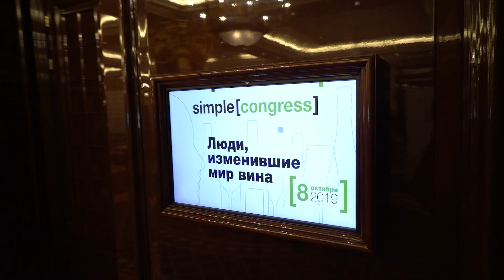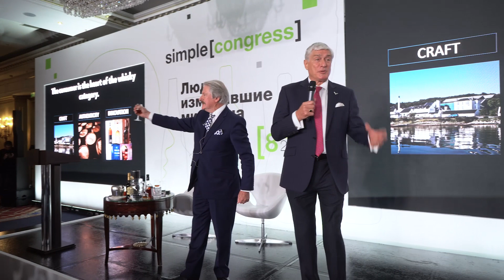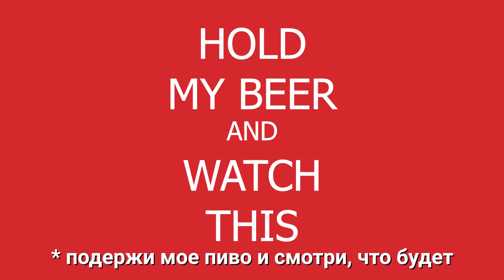Кто лучше всех в мире разбирается в вине? | Винные мошенники | Simple Congress 2019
в Москву приезжали и разные небылицы рассказывали. А шестьсот сомелье слушали, вопрошали, да диву давались😁
Потом один блоггер, тоже решил, что он гость заморский и гонорара достоин. Но скоро сказка сказывается, да не скоро бизнес делается☺️

В общем, спецвыпуск РАС-ТВ с главного профессионального события года - Simple Congress готов к просмотру!